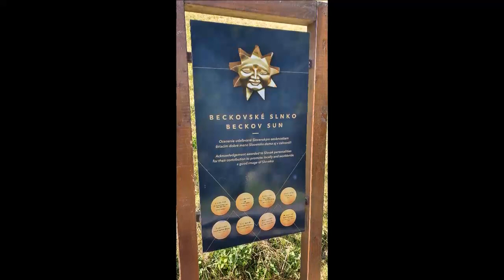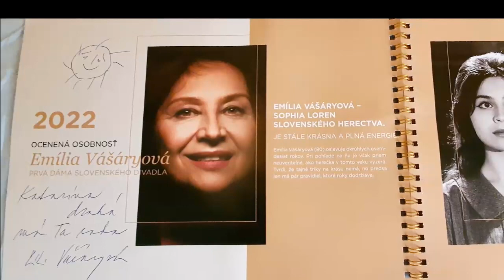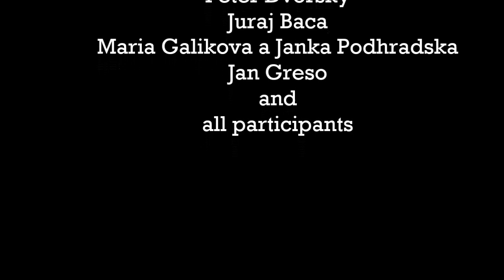Emilia Vasaryova the first lady of the Slovak Theatre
E.Vasaryova Slovak Sophia Loren- beautiful and full of energie.      The seventh Beckov Sun dedicated to E.Vasaryova (80) is celebrating her great 80 th birthday anniversary.It is unbelievable that actress of her age looks forever young.She seriously declares not to have any tricks to keep her like that nevertheless she has few rules
she has not broken for years.